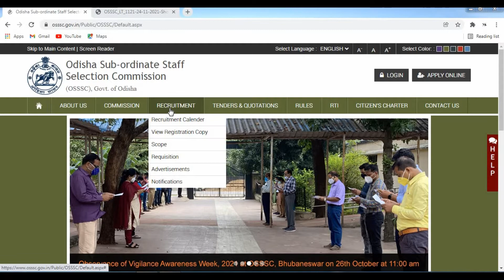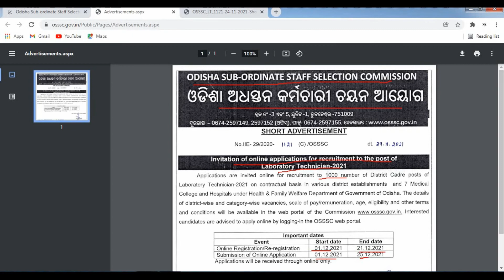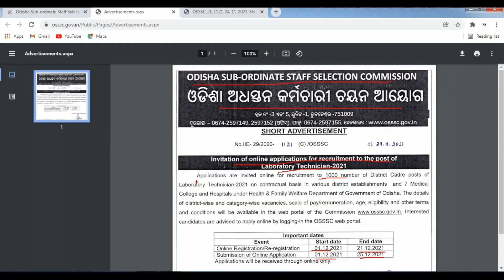OSSSC Laboratory Technician Recruitment 2021 | Short Notification Full Details | jobinodisha.info